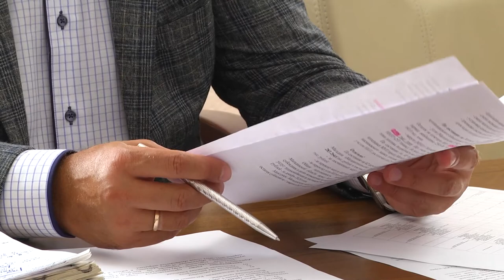Коммунальщики Магадана начали подготовку к зиме